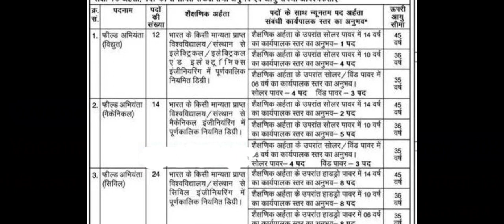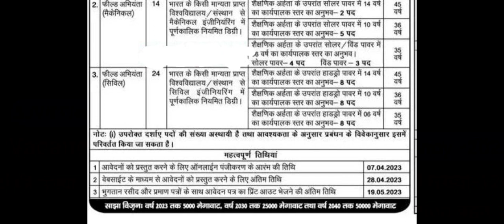SJVN Field Engineer Vacancy 2023||SJVN Field Engineer Official Notification